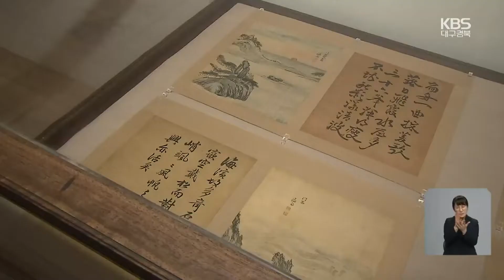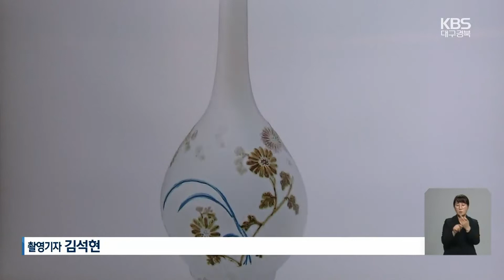간송문화재 미리 본다…‘간송다담’ 열려 / KBS 2022.11.18.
[앵커]

 내년 대구 간송미술관 개관을 앞두고 간송 문화재들을 시민들에게 미리 선보이는 문화행사가 마련됐습니다.

 전시 외에 전문가 강연을 통해, 시민들이 문화재의 우수성과 아름다움을 다채롭게 즐기는 계기가  될 것으로 보입니다.

 권기준 기자가 보도합니다.

 [리포트]

 간송 선생이 수집한  빛나는 우리 문화유산들이  '간송다담'이라는 제목의 행사로  다시 한 번 대구를 찾았습니다.

 훈민정음 해례본, 겸재의 풍경화, 추사 김정희의 글씨, 신윤복의 그림 등 국보와 보물로 지정된 문화재 20점입니다.

 내년 하반기  대구 간송미술관 개관을 앞두고  지역민들에게 미리 간송문화재들을 더 자세히 알리기 위한 행사입니다.

 [전인건/간송박물관 관장 : "간송이란 이런 것이구나. 오면 이런 것들을 기대하고 볼 수 있겠구나 설명드리는 종합적인 행사라 생각하시면 될 것 같습니다."]

 전시된 작품들은 진품과 다름 없이 정밀하게 복제된 교예본이며  상감청자 등 일부 문화재는 근접 촬영한 동영상으로  세밀한 부분까지 감상할 수 있습니다.

 전시 뿐 아니라 문화재 전문가들의 강연도 이어집니다.

 [김현권/간송문화재단 학예연구실장 : "저희 소장품에 대한 이해를 높이는 강연을 준비했고 보수·수리와 관련된 강연을 전문가들이 준비했습니다."]

 대구미술관 인근에 들어서는  대구 간송미술관은 1년 뒤 쯤 개관할 예정으로 건설공사가 한창입니다.

 [백인산/대구간송미술관 준비단장 : "(지난) 1월에 기공식을 했구요. 내년 연말에는 대구시민들과 같이 할 수 있도록 최선의 노력을 하고 있습니다."]

 간송다담은 내일부터 다음달 11일까지 수성못 옆에 있는 윤선 갤러리에서 열리며 작품 관람과  강연 수강은 모두 무료로 진행됩니다.

 KBS 뉴스 권기준입니다.

촬영기자:김석현